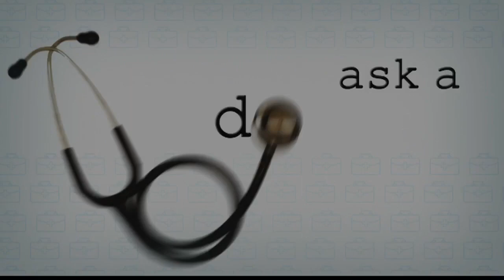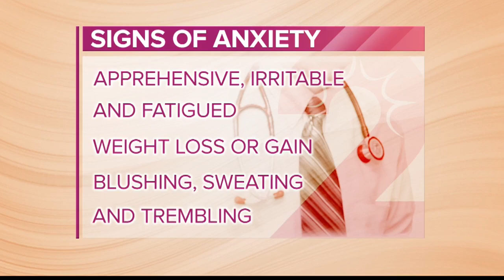Ask a Doctor: Stress & Anxiety